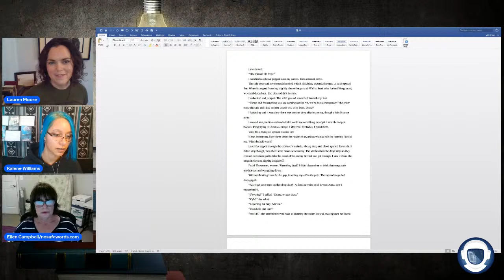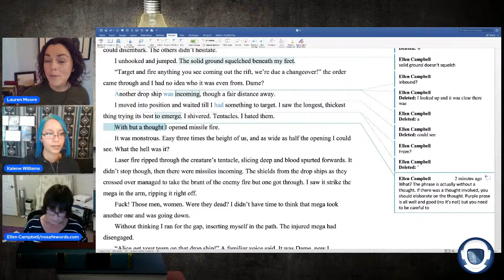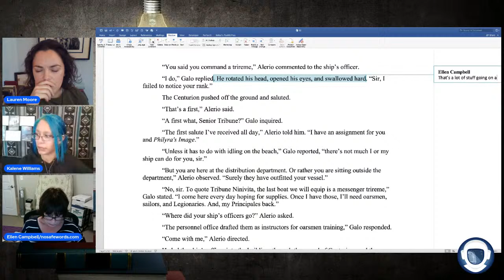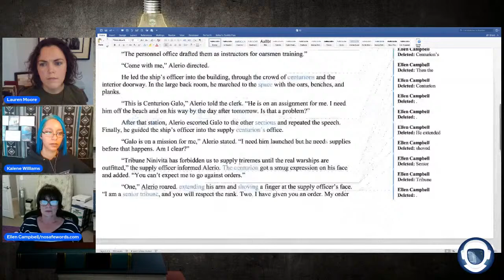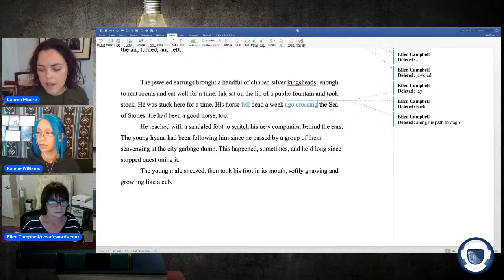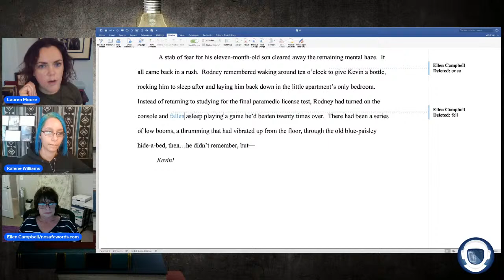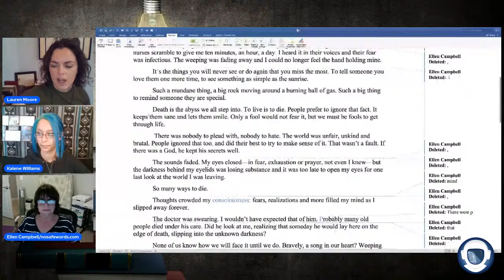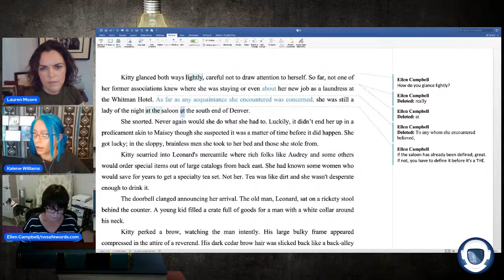Ellen Campbell Edits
TWJ - Ellen Campbell Edits
Watch the bloody mayhem as manuscripts get sliced and diced live.

Hosts: Lauren Moore, Kalene Williams
Special Guest: Ellen Campbell
00:00 Opening remarks and introductions
-Discord server is up!
-Keystroke Coffee is live!
-Fill out a survey and 3 people will get selected for a free copy AND a coffee mug!
00:35 Main Event - Ellen Campbell Edits
-Edit #1!
The Good: Immersive text and building tension.
The Bad: Show don’t tell and some repetition. Some purple prose.
-Edit #2!
The Good: Strong professional writing.
The Bad: Dialogue tag pain and characters have similar voices.
-Edit #3!
The Good: Lots of good action, dialogue, and imagery.
The Bad: Word repetition. Awkward phrasing that could trip up the reader.
-Edit #4!
The Good: Writing draws you in.
The Bad: Tighter transitions needed.
-Edit #5!
The Good: Powerful beginning and the prose appropriate and not too purple.
The Bad: Maybe some purple might hinder the story.
-Edit #6!
The Good: Vast improvement (a known author to the editors) in craft,
The Bad: Loooong sentences! Description overload.
1:04:00 Closing remarks

Try out Rob McClellan’s Mod Farm for your website building needs. Use the link for a KSM discount!

If you enjoy this podcast, please leave us a review and rate the show on iTunes, Podbean, Stitcher, or wherever else you found us!